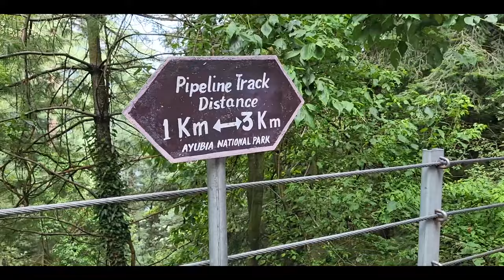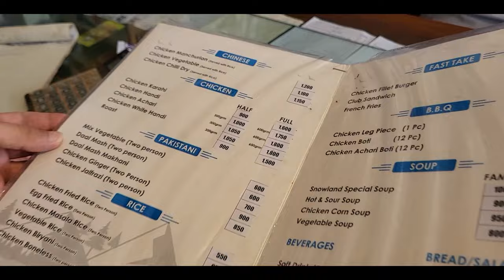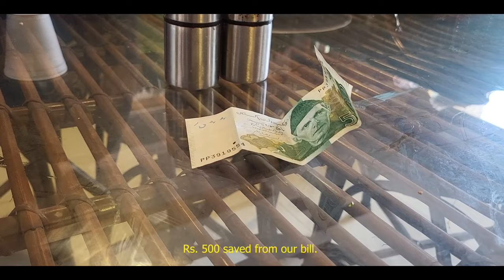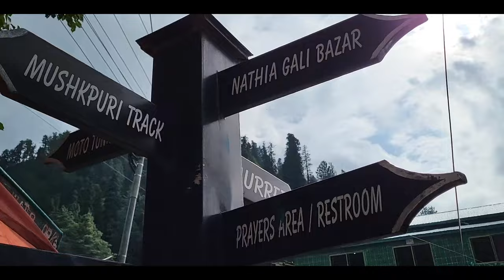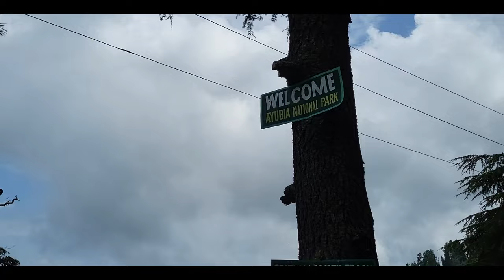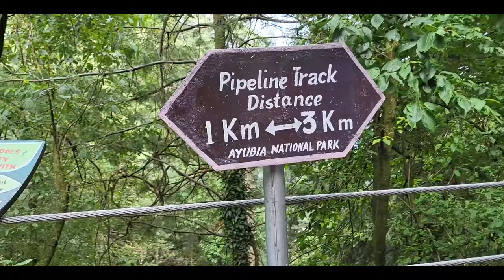A Short Trip To ll GALIYAT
Welcome to On the Go with Jaffri! I’m Asif Jafri, and today I'm taking you on an unforgettable adventure through the breathtaking landscapes of Galiyat. From the serene Pipeline Track to the charming small waterfalls, this vlog captures the magic of Galiyat’s natural beauty and hidden gems.

Galiyat is famous for its stunning hill stations, including Nathia Gali, Khaira Gali, Donga Gali, Changla Gali, and Koza Gali, all part of this picturesque region. I'll show you the best hiking trails, scenic routes, and local hotspots that make Galiyat a perfect destination for nature lovers and adventure seekers.

• Hiking the iconic Pipeline Track.
• Exploring hidden waterfalls.
• Stunning views of the Galiyat region.
• Highlights of famous streets like Nathia Gali and Khaira Gali.
• Insider tips for an unforgettable Galiyat experience.
• Whether you’re planning your next road trip or looking for a virtual escape, this vlog will transport you to one of Pakistan’s most beautiful regions.

Scenic views of Galiyat
Exploring Galiyat in a day